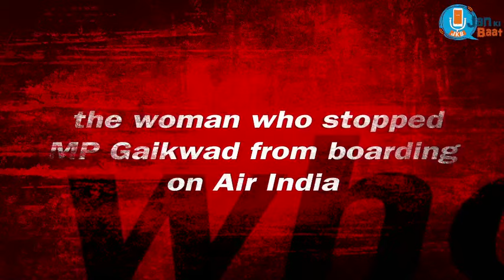We salute Air India woman who ensured Member Of Parliament Gaikwad does not board the flight.